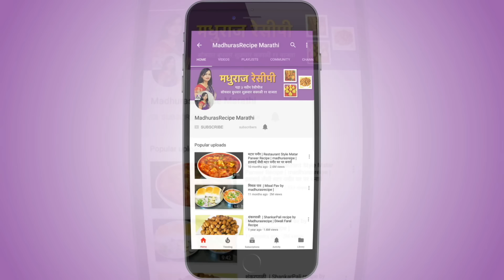मऊ मऊ नारळी भात | Narali Bhat | Authentic Narali Bhat | नारियल भात | MadhurasRecipe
recipe/marathi-video-recipes

Narali bhat is a traditional Maharashtrian recipe. So far we have seen 2 varieties of narali bhat. Today we are making another version of narali bhat. As you know narali bhat is generally made on rakshabandhan or narali pournima in Maharashtra. Try this delicious recipe at home and drop a comment for me.

Ingredients:
• 1 tsp Ghee
• 1~2 Cinnamon sticks
• 2 green Cardamom
• 2 Cloves
• Few Cashew nuts
• Sliced Almonds
• 1/2 cup akkha Basamati rice
• 1 1/2 cup Coconut milk
• 1/2 cup Dark Jaggery / Chikkicha gudh
• 1/4 cup shredded fresh Coconut
• Saffron milk
• Cardamom powder
• 1/4 tsp Nut meg powder

Method:
• Heat up ghee in a pan.
• Add cinnamon sticks, green cardamom, cloves and fry it a little.
• Add cashew nuts, sliced almonds and mix well.
• Wash rice well and add. No need to soak the rice.
• You can use ambemohor, indrayani rice or any rice that has nice
  aroma.
• Fry the rice for about a minute.
• Add coconut milk and mix well.
• I have used store bought thick coconut milk. So I added 1 cup
  thick coconut milk and 1/2 cup water.
• You can use homemade coconut milk too.
• Bring the mixture to boil.
• When the mixture begins to boil lower the heat to low, cover and
  cook until all the milk is absorbed in the rice for about 15-20
  minutes.
• Keep the heat low only and not high.
• Remove the lid and mix the rice once carefully.
• Add jaggery, fresh coconut, saffron milk, cardamom powder, nut
  meg powder, salt and mix well.
• When gudh melts well cover again and steam on very low heat for
• Turn off the gas and narali  bhat is all ready.